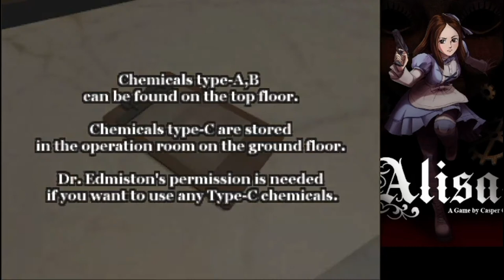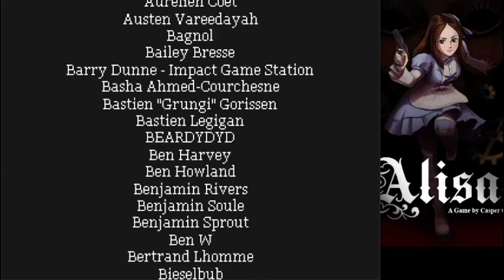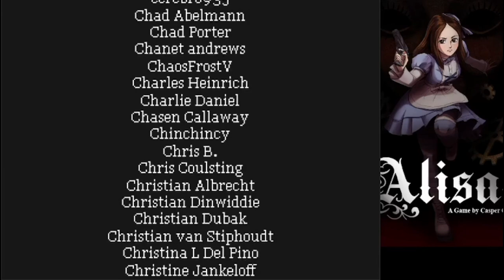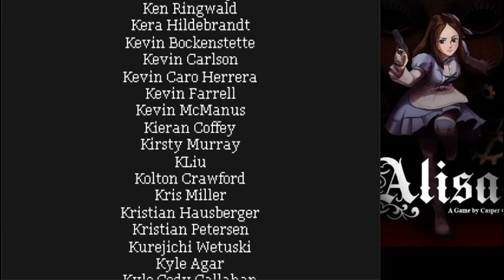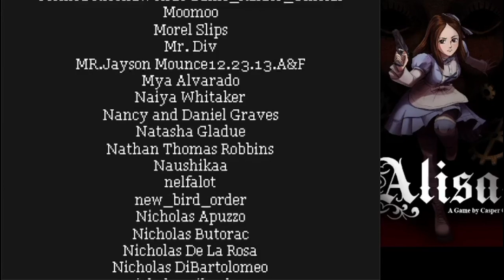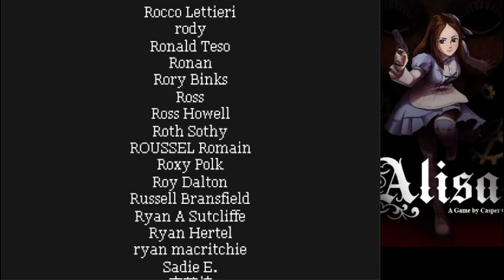ALISA #04 FINAL - a new survival game - PC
AJUDE O CANAL VIA PIX:
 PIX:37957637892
DISCORD CONJUNTO: